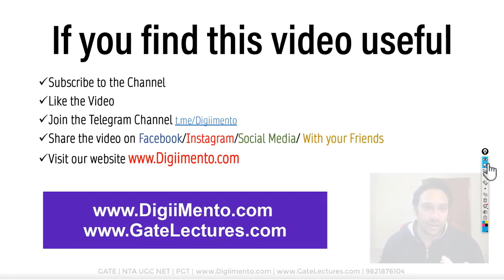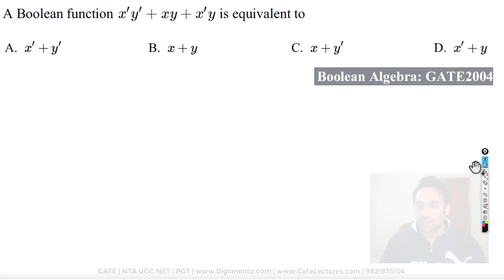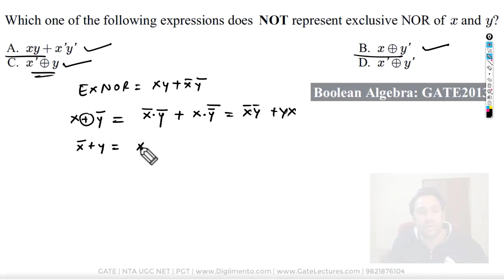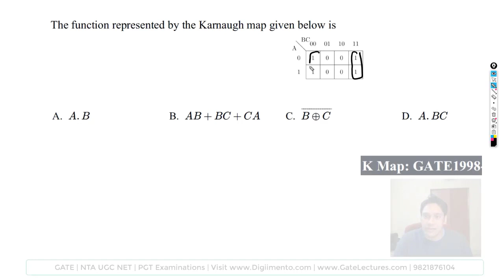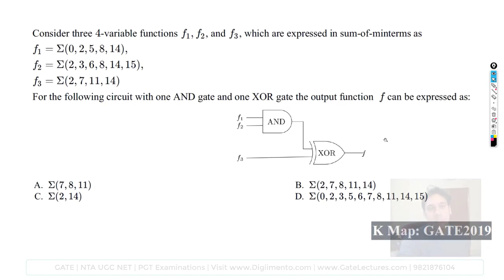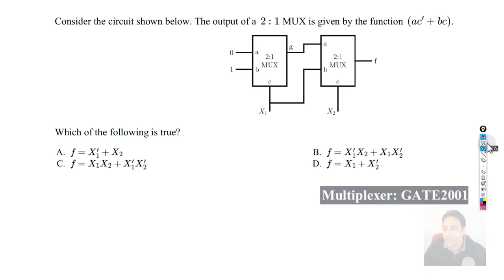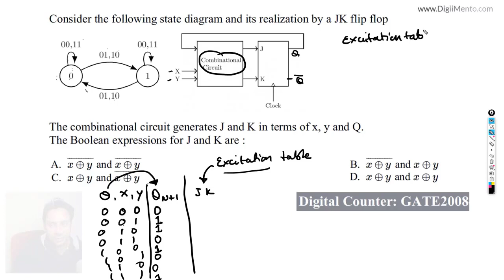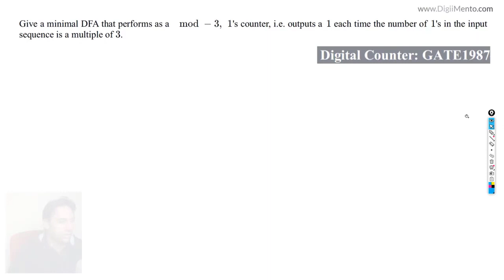GATE Quick Revision by Previous Year Questions - Digital Logic Part 1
Hello everyone, this video is a compilation of the Last few videos that we posted on youtube. You can use this video to revise the Digital Logic for the GATE exam.
We will upload more topics like this very soon.  .